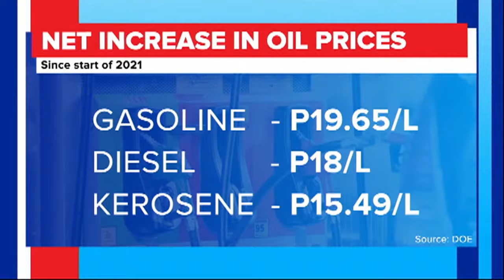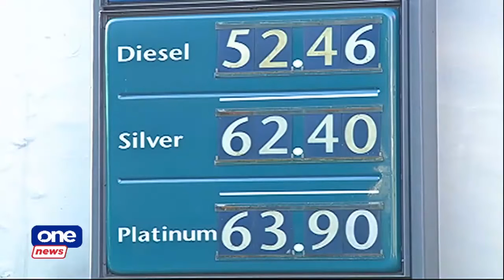Oil price hikes might occur until first quarter of 2022 — economist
Motorists and PUV drivers have been burdened by the continuous oil price hike for eight straight weeks due to tight supply.